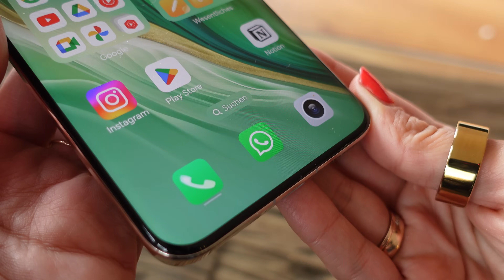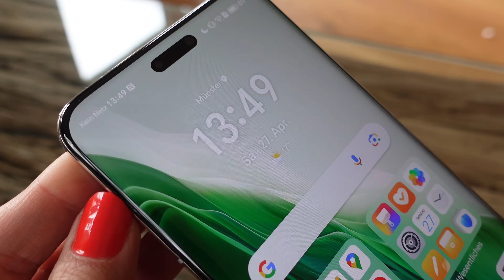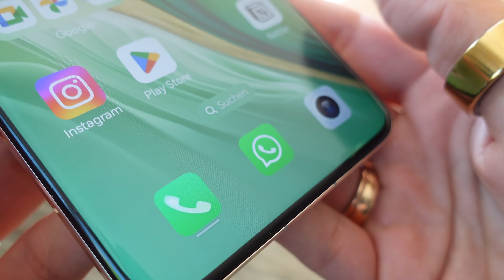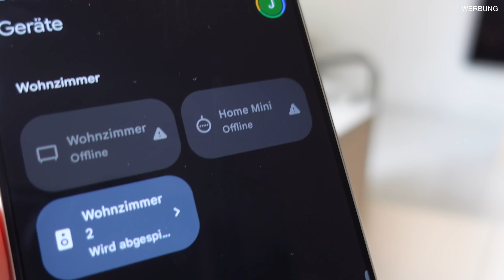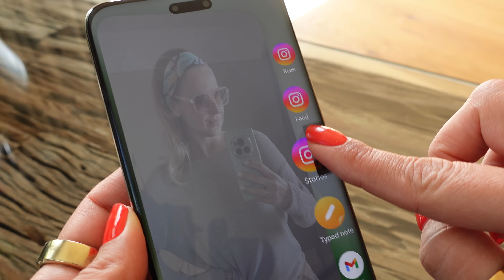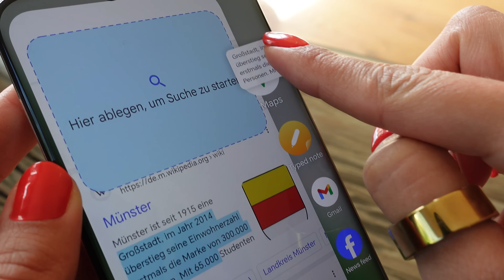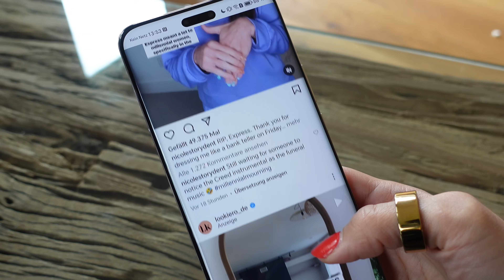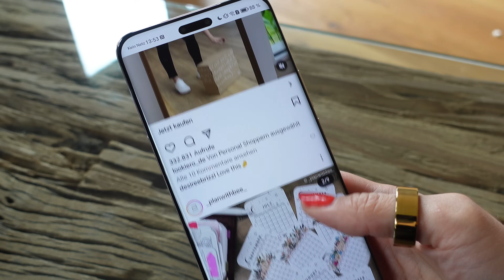HONOR Magic 6 Pro - DAS übertrifft ALLES ⁉️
Freunde 🥳  Heute gibts mein ausführliches Review zum HONOR Magic 6 Pro.

Das HONOR Magic 6 Pro ist ein absoluter Hit und hat aus meiner Sicht 2. einhalb Highlights. In diesem Erfahrungsbericht schauen wir uns neben dem Design, der Performance und der KI Funktionen auch die Kamera des Magic 6 Pro ganz genau an. Um aber schon mal dem Test vorweg zu greifen, das Design des Honor Magic 6 Pro hat mich definitiv umgehauen und auch sonst kann das 6 Pro von Honor im Alltagstest richtig glänzen. Freut euch auf ein ausführliches Review zu Honors aktuellem Flagship Smartphone.

📱Hier gehts zu meinem Amazon Shop wo ihr alle Geräte und Zubehör findet, das ich privat so benutze, schaut einfach mal rein*:

Schaut doch mal bei mir vorbei und sagt hallo 👋